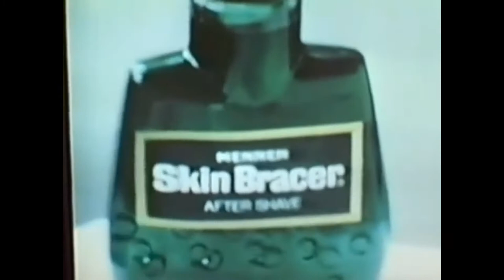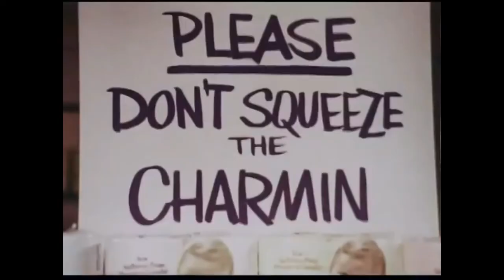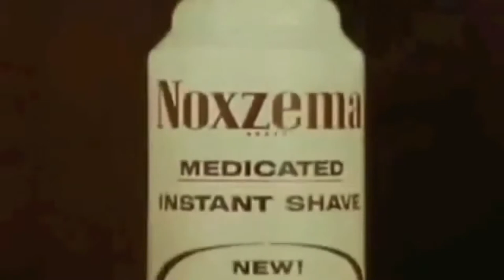Vintage Television Advertisements from the 60's and 70's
A Trip down Memory Lane with some Classic TV Ads from the 1960's and 1970's..